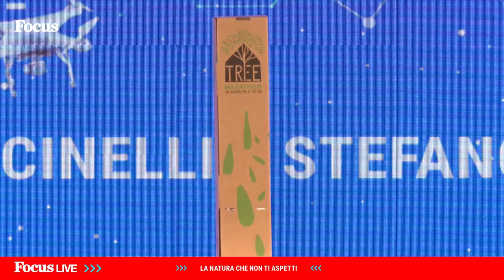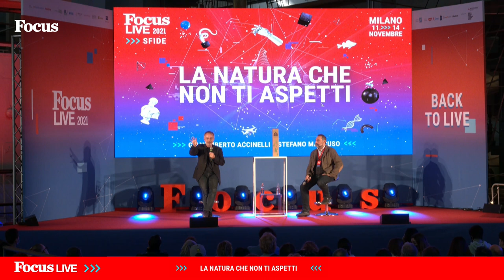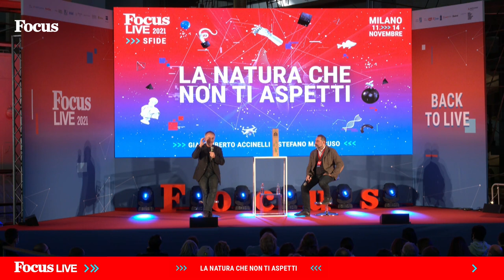La natura che non ti aspetti | Stefano Mancuso e Gianumberto Accinelli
Una sfida impossibile: mettere a confronto il mondo degli insetti e con quello delle piante. Sul palco un celebre botanico e un brillante entomologo raccontano le meraviglie della natura.

Con Stefano Mancuso, neurobiologo vegetale e appassionato divulgatore, e Gianumberto Accinelli, entomologo.